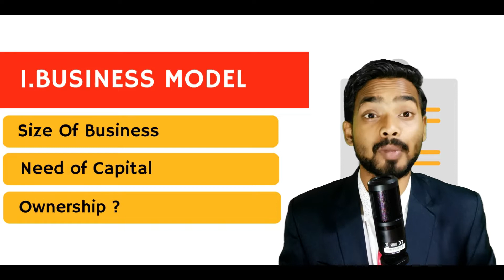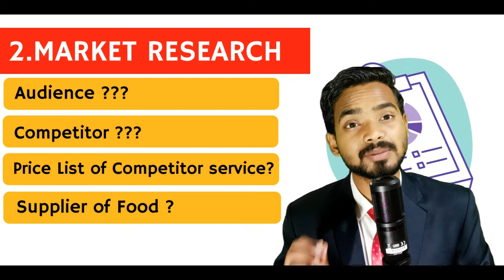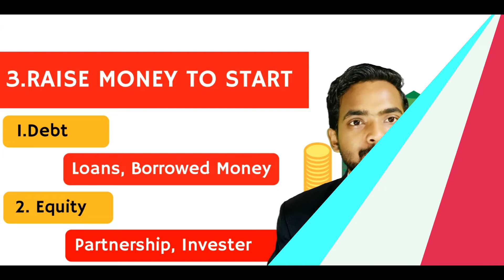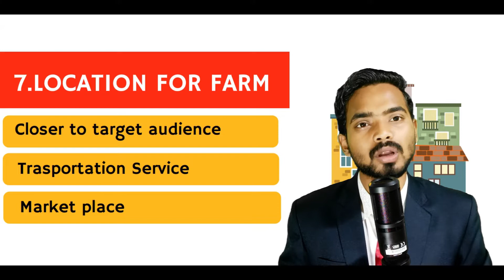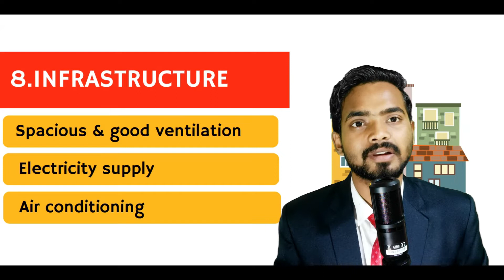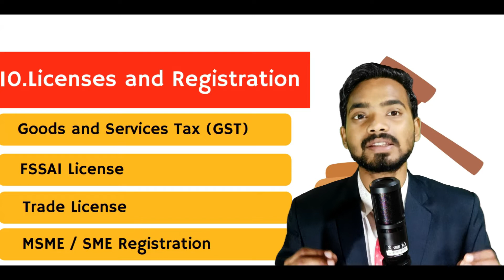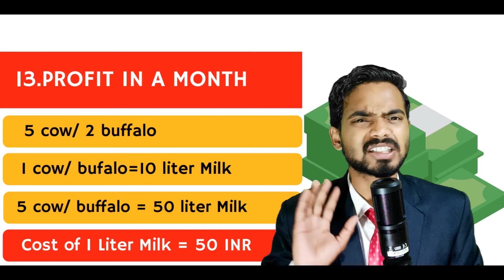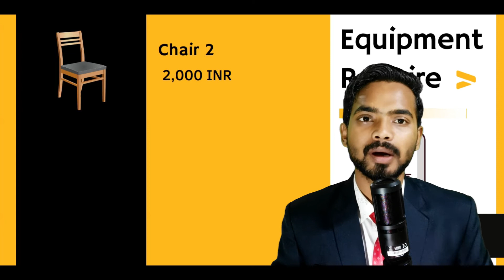दूध का धंधा कैसे शुरू करें? | Milk Dairy Business Plan in Hindi | Dairy ka Business Kaise khole?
दूध का धंधा कैसे शुरू करें?  | Milk Dairy Business Plan in Hindi | Dairy ka Business Kaise khole? | Business Ideas
दूध का धंधा कैसे शुरू करें?  | Milk Dairy Business Plan in Hindi | Dairy ka Business Kaise khole?, || Village Business Ideas
how can i start a small dairy firm in hindi?,
is dairy firm profitable ?
dairy ka business kitna profit deta h?
दूध का धंधा कैसे शुरू करें?,
Milk Dairy Business Plan in Hindi,
Dairy ka Business Kaise khole?,
डेयरी खोलने के लिए क्या करना चाहिए?
दूध डेयरी खोलने में कितना पैसा लगता है?
भारत की सबसे बड़ी डेयरी कौन सी है?
डेयरी खोलने के लिए क्या करना पड़ता है?,
दूध का व्यापार कैसे करे?,
छोटा डेयरी फार्म कैसे बनाएं?,
गांव में डेयरी फार्म कैसे खोलें?,
डेयरी फार्म खोलने में कितना खर्च आता है?
डेयरी उद्योग कैसे लगाएं?
डेयरी फार्म खोलने के लिए क्या करना चाहिए?
डेयरी फार्म के लिए कितनी जगह चाहिए?
दूध का कारोबार कैसे करें?
गाय का दूध कितने रुपए किलो है?
दूध डेयरी में कितना कमीशन मिलता है?
दूध का व्यापार कैसे शुरू करें?
Is dairy shop profitable?
How do I start a dairy shop business?
How can I start a small dairy shop in India?
What are 5 dairy products?

hello everyone,
I am an Independent Business Consultant , and I am here to solve your business problems ,
and I also share my business ideas on this channel ,
so if you want some awesome business ideas , go check out my videos , it will really help you alot.

00:00 Intro
00:06 Dairy Farm
00:23 Dairy Business Model
00:41 Market Size in India ?
00:54 Overview
01:10 How to Start Dairy Farm?
01:13 Step no.1 Business Model?
01:48 Step no.2 Market Research ?
02:40 Step no.3 Raise Money To Start This Business
04:01 Step no.4 Types Of Dairy Farm ?
04:45 Step no.5 Decide Your Niche ?
05:00 Step no.6 Get Cows & Buffaloes
05:30 Step no.7 Location
06:10 Step no.8 Infrastructure?
06:36 Step no.9 Recruiting Staff ?
07:15 Step no.10 License & Registration ?
08:31 Step no.11 Promotion & Marketing ?
09:28 Step no.12 Profit in 1 Months?
10:45 Equipments Require
11:14 Investment Require?
12:20 Thank you!!